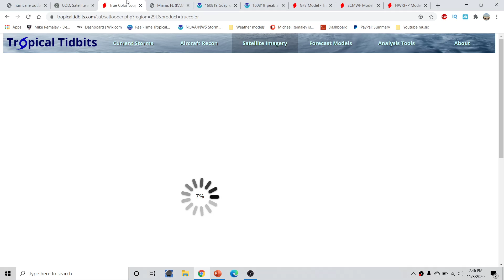Hurricane season 2020 update and discussion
I go over the latest in the tropics including Tropical Storm Eta located near Florida and how it will bring significant rain and wind impacts to Florida this weekend and next week